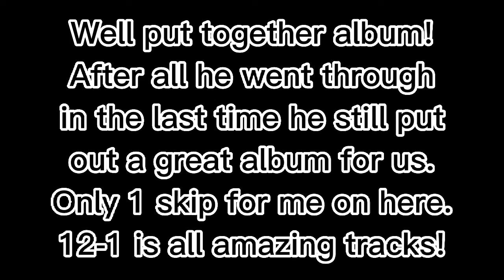Metro Boomin - HEROES & VILLANS Ranked (15-1)